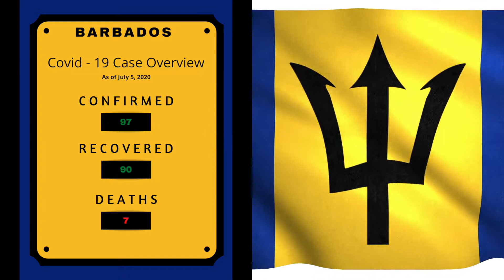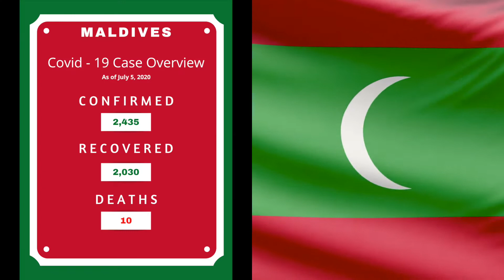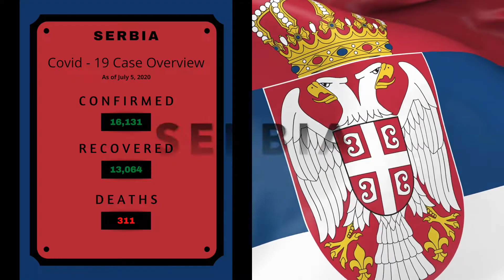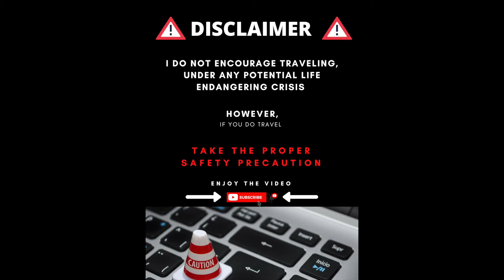15 PLACES OPEN FOR US TOURISM | WHERE To TRAVEL | US Citizens Can Travel To Now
Where Can Americans Travel To? This is a July update for 15 Places Open For Tourism RIGHT NOW, where US citizens can travel to now. Places to visit during quarantine, however the United States is under a EU travel ban from most countries. These destinations are open for American tourism, while traveling during COVID-19. Of course, you must follow travel entry requirements. Many travelers want to know is it safe to travel right now? Watch my video on where can Americans travel to and enjoy.

--Social Media --

Facebook: Flip A Trip Global

--Clothing --

Get Money & Travel More SQUAD!!!

Flip A Trip Global Apparel “Get Money + Travel More” Clothing